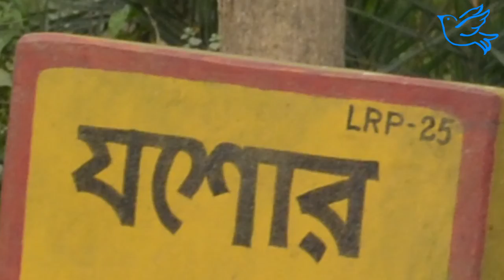Jessore Road Bangladesh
Tour and Traveller ……not as usual travel guide, it’s just like northern light to bright up an appropriate destination where you want to move on from your hectic daily schedule . Which can enhances your exhausted cell . It may be on lap of nature or on the wavy boat or some others where you want to mark a foot print ..yaaaap ! It’s on the mountain top or somewhere the days of old whispering and also some testy tour too. Apart from these it would compelled you to imagine your route beyond boundary . So set your back pack and make friendship with TOUR AND TRAVELLER .COM